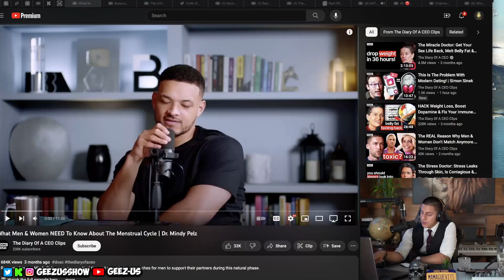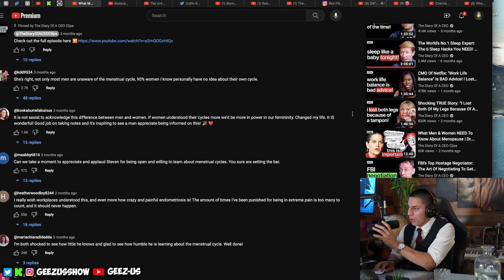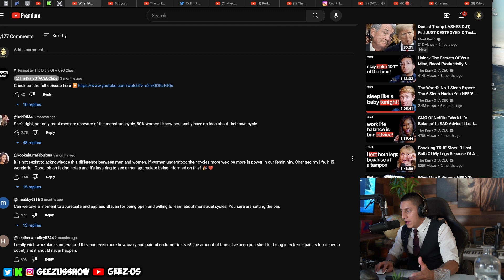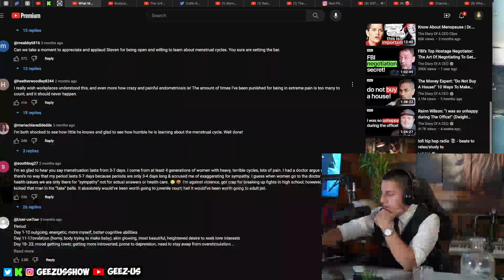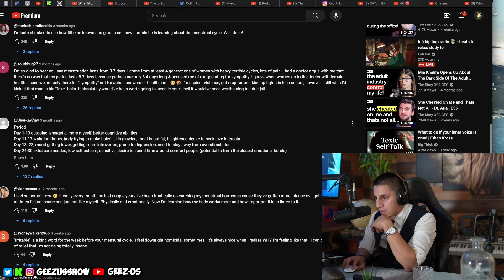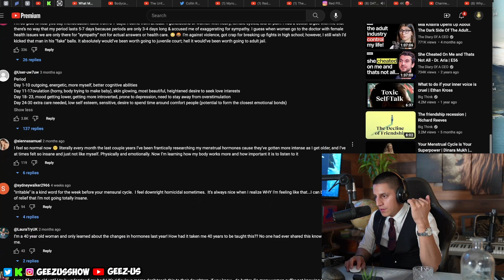MEN MUST LEARN THIS NOW! | Sex Dr Reveals Secret to Easily Manipulate Women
BLESS THE DISCORD!